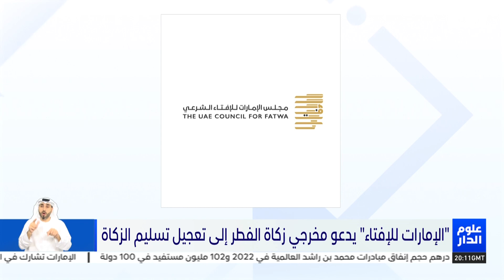"الإمارات للإفتاء" يدعو مخرجي زكاة الفطر إلى تعجيل تسليم الزكاة